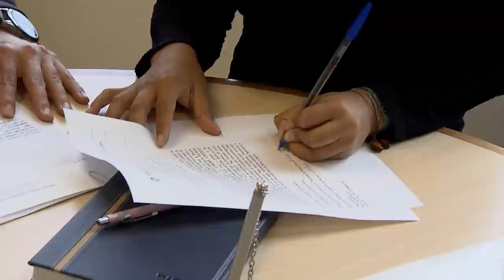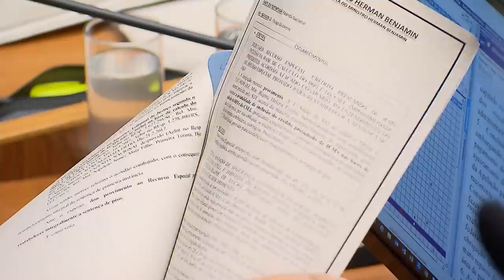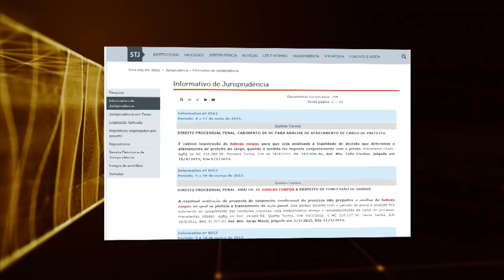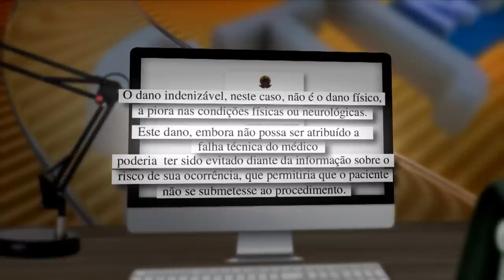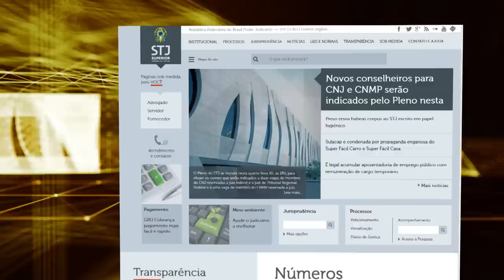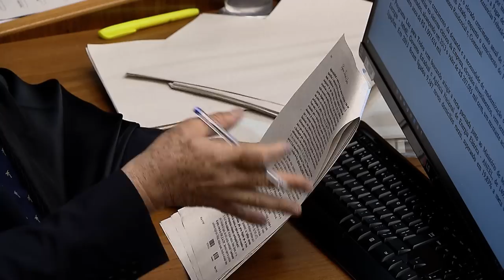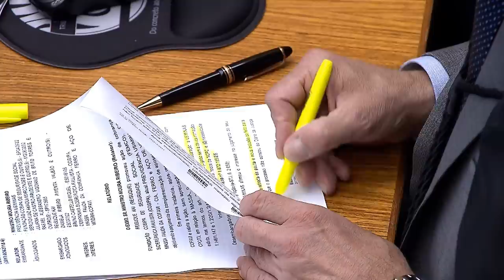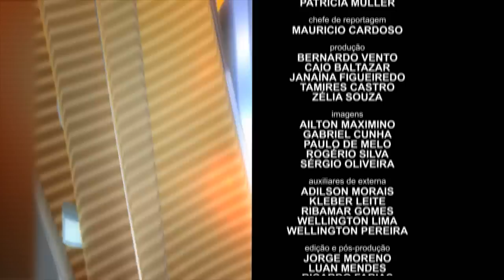STJN nº 230: Risco Cirúrgico (20/10/2018).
No STJ Notícias desta semana a reportagem especial é sobre risco cirúrgico. É dever do médico e do hospital informar ao paciente detalhadamente, todos os riscos e consequências envolvidos em procedimentos cirúrgicos, mas isso nem sempre acontece. O que pacientes podem fazer quando se sentirem lesados pela falta de informação? Vamos mostrar como os ministros do STJ têm julgado os casos que chegam ao tribunal./ Não perca! O STJ notícias vai ao ar na tv justiça todo sábado, às 13h, com representações aos domingos(13h); segunda(7h30); terça(11h) e nas quintas às 7h30.